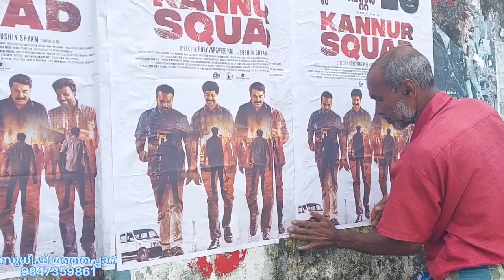കണ്ണൂർ സ്ക്വാഡ് സിനിമ പോസ്റ്റർ. സുധീഷ് മഞ്ഞപ്പാറ. sudheesh manjappara Kannur squad. cinam poster